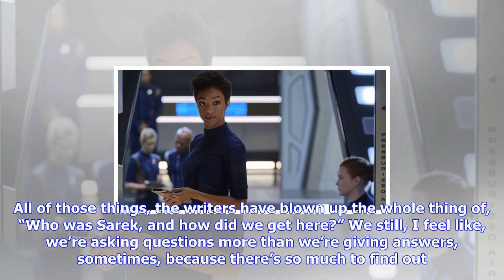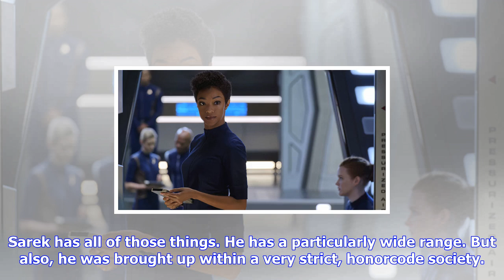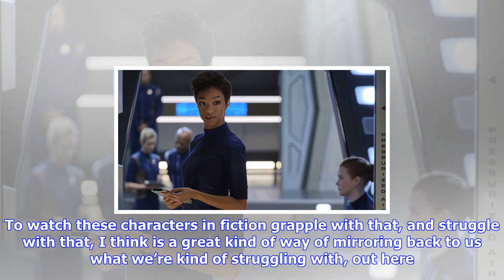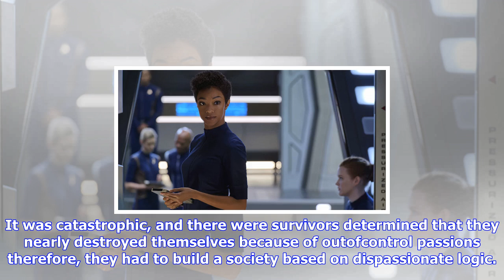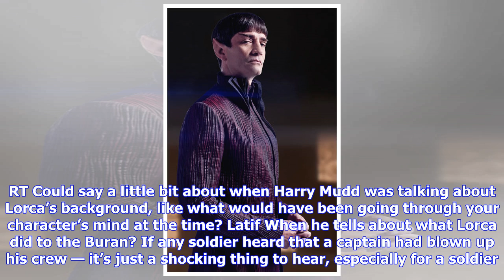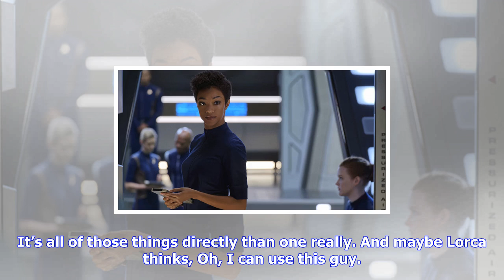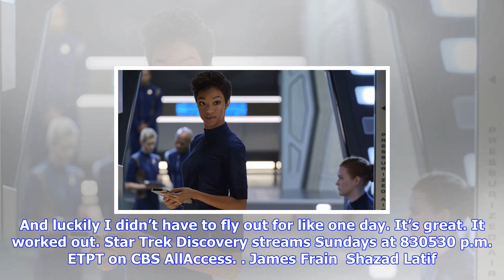Breaking News | Emotions run high on star trek: discovery — james frain and shazad latif explain why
Emotions run high on star trek: discovery — james frain and shazad latif explain why

Six episodes into Star Trek Discovery, the crew is finally beginning to jell. But all is not well in...